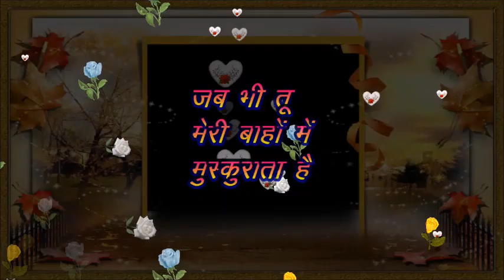सँवरने सी लगती है जिंदगी मेरी , good night status,good night shayari,night status video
एक पल के लिए जब तू पास आता है
मेरा हर लम्हा खास बन जाता है
सँवरने सी लगती है जिंदगी मेरी
जब भी तू मेरी बाहों में मुस्कुराता है